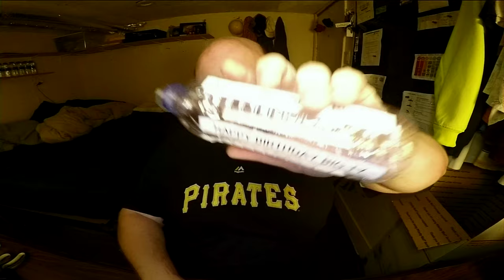Jon Drinks Water #8280 Happy 34th Birthday Big Ty !